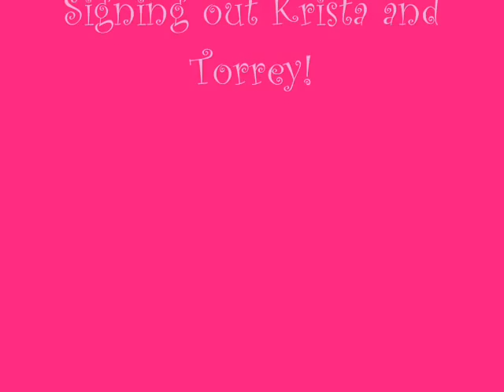The Lazy Song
A cover of "The Lazy Song" by: Bruno Mars, Krista Green and myself Torrey Pine singing. im pretty new with youtube and i hope you like my videos!